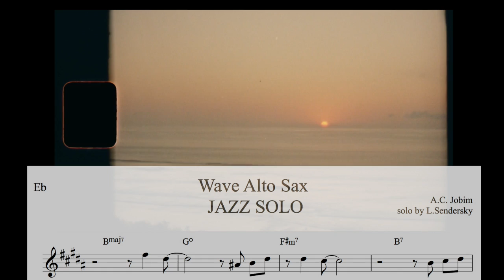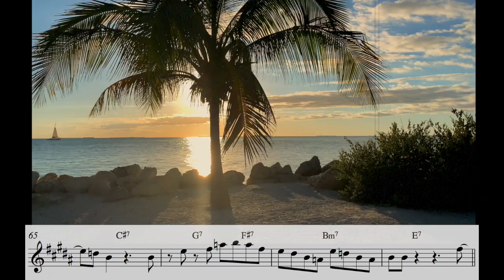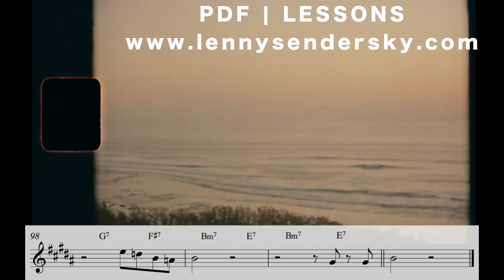Wave | ALTO SAX - PLAYBACK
SAVE 25%!!! BUY SAXOPHONE PDF BOOKs (ALTO & TENOR)  for 15€ include SOLOs + melody+ playback files for download!